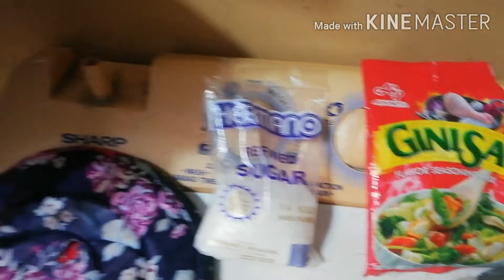How to Cook " SPICY BUTTERED TAHONG / MUSSELS " | COOKING TUTORIALS | chef CALOY